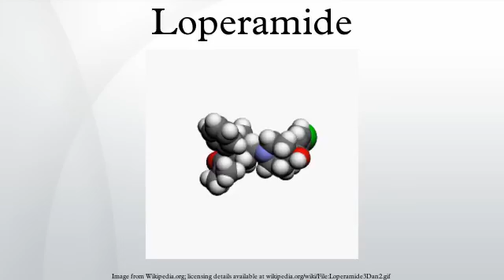Loperamide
Loperamide /loʊˈpɛrəmaɪd/, a piperidine derivative, is an opioid drug used against diarrhoea resulting from gastroenteritis or inflammatory bowel disease. It was developed by Janssen Pharmaceutica in 1971.In most countries it is available generically and under brand names such as Lopex, Imodium, Dimor, Fortasec, Lopedium, Gastro-Stop and Pepto Diarrhea Control. It is on the World Health Organization's List of Essential Medicines, a list of the most important medication needed in a basic health system.